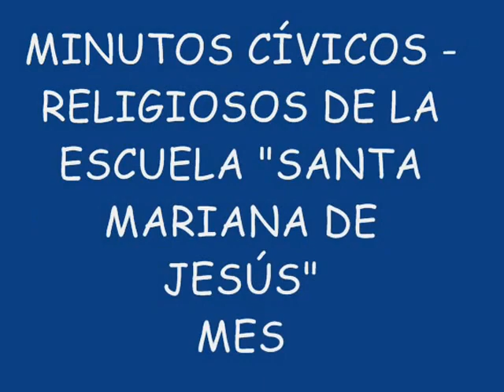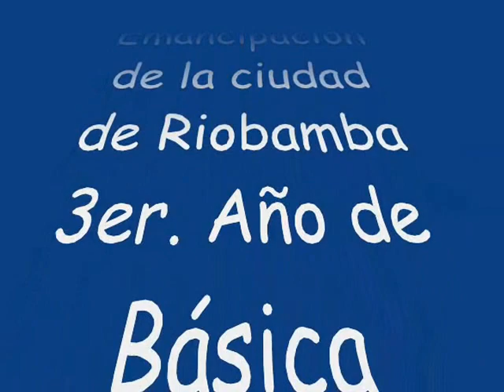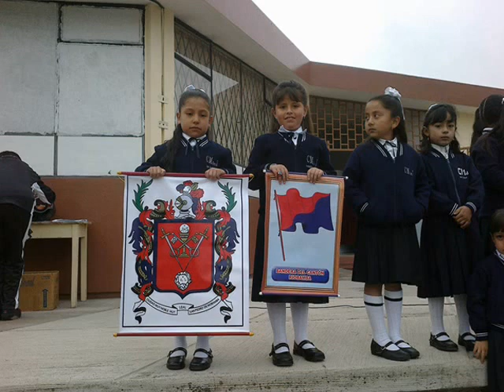2DO VIDEO ESCUELA SANTA MARIANA DE JESÚS RIOBAMBA ECUADOR